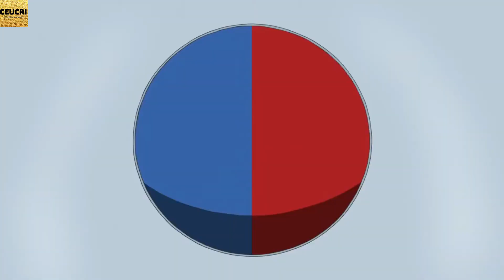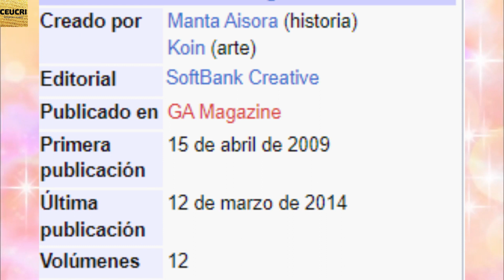HAIYORE NYARUTO-SAN ¿VOLVERÁ CON SU 3 TEMPORADA?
Toda la información acerca de rumores sobre la 3 temporada y el regreso del anime haiyore.